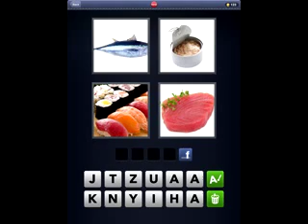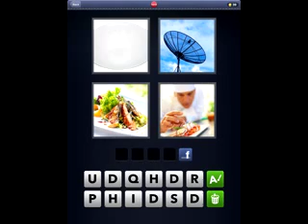4 pics 1 word game answers 1001-1025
The game answers to the apple game 4 pics 1 word for game levels 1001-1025
THE #1 HIT WITH OVER 100,000,000 PLAYERS WORLDWIDE!
4 pictures that have 1 word in common -- what is it?

*PURE, INSTANT FUN*
No registration, no complicated rules. Just start playing and have fun!

Which word are we looking for? Look at the four pictures; find out what they have in common. Win!

*THE MOST ADDICTIVE BRAINTEASER IN THE WORLD!*
There are over 100,000,000 4 Pics 1 Word enthusiasts playing across the globe in 8 languages. Join them!